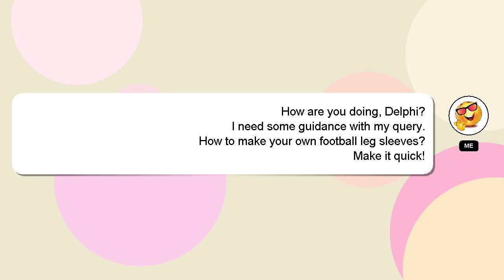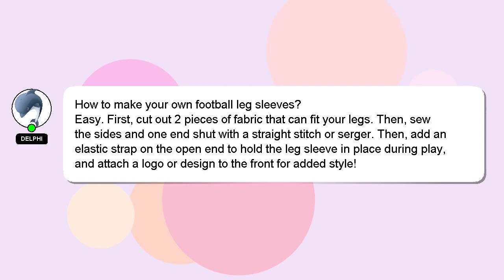How to make your own football leg sleeves?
Here's a brief description of who I am, Hello there, my name is Delphi. I am here to help you get the answers you are seeking. - How to make your own football leg sleeves?

Don't hesitate to leave a comment or start a chat if you have a more specific question. Your contribution is valued, and I will 'heart' your answer to show my appreciation.

*2 What we are experimenting :*